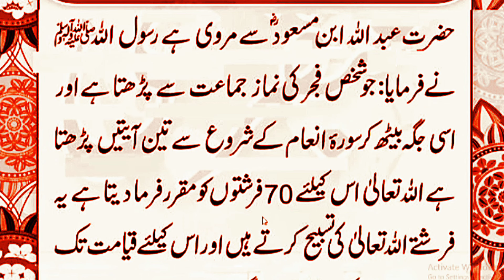Daily Dua every Muslim (( نماز فجر کے بعد کبھی یہ دعا پڑھے بغير نہ اٹھیے ))